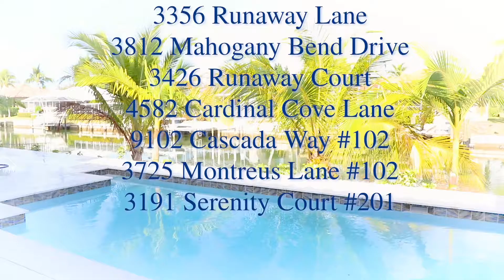Open House Raffle WINNER! 12.11.19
𝗖𝗢𝗡𝗚𝗥𝗔𝗧𝗨𝗟𝗔𝗧𝗜𝗢𝗡𝗦! This week's Open House Raffle Winner is...Rich!!! Thank you for coming out & exploring our listings. Enjoy your $𝟭𝟬𝟬 𝗚𝗶𝗳𝘁 𝗖𝗮𝗿𝗱!!